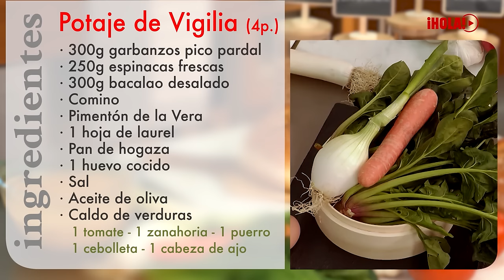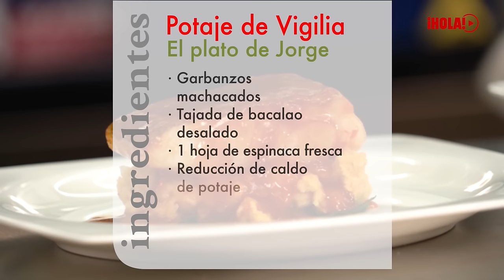Cómo preparar un saludable POTAJE DE GARBANZOS | La cocina de ¡HOLA!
Pepa Muñoz, con la ayuda de Jorge Brazález, cocina un potaje de vigilia, ideal para la primaveral época de Cuaresma, y con el que podremos impresionar a los comensales más exigentes. Los chefs nos mostrarán técnicas culinarias sencillas y qué tipo de garbanzo elegir de entre todas las variedades existentes, así como el resto de ingredientes y tiempos de cocción para lograr un potaje sabroso y nutritivo. Jorge aprovechará ingredientes de la receta de Pepa para hacer una versión diferente de bacalao sobre base de hummus con una reducción de caldo para rematar su plato.